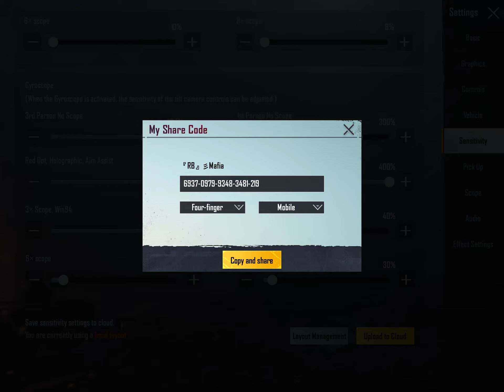Find Your Perfect Sensitivity | PUBG Mobile Sensitivity Guide | RB MAFIA